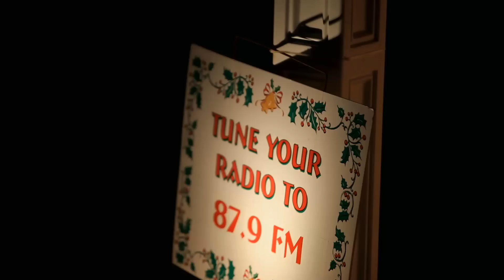Hudson, New Hampshire Christmas Light Display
Outrageous Christmas display in Hudson, New Hampshire